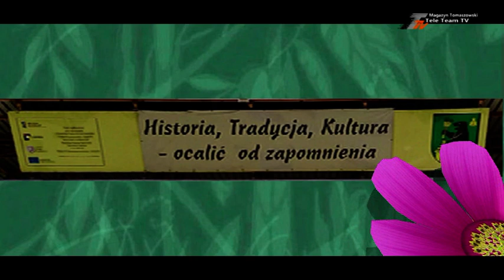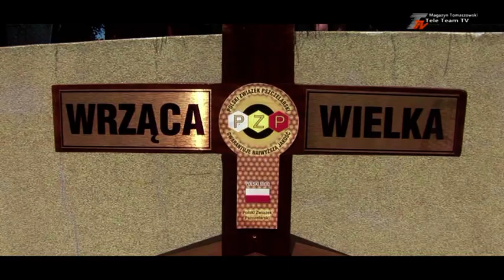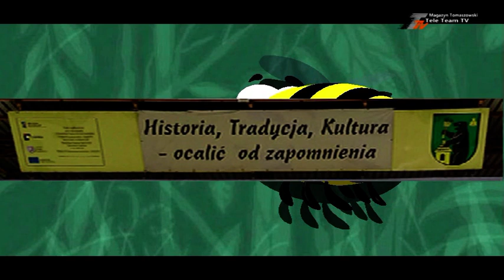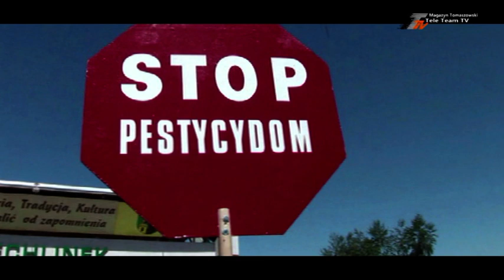Miodobranie - Żelechlinek 2019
Żelechlinek, kraina miodem płynąca w Powiecie Tomaszowskim. 9 czerwca odbyło się tam coroczne święto miodu. W tym roku już po raz dwunasty. Słodkie wydarzenie ma na celu pokazanie bogate zastosowanie miodu, przede wszystkim prozdrowotne, popularyzację pszczelarstwa, ocalenie od zapomnienia tradycji i zwyczajów przodków, promocję gmin, oraz integrację mieszkańców. Uczestnicy, zwłaszcza dzieci, mieli okazję zapoznać się, / oczywiście ze skróconą wersją/, z tzw. produkcją miodu. W imprezie wzięli udział starosta Pow. Tomaszowskiego, Mariusz Węgrzynowski, wójt Gminy Żelechlinek, Bogdan Kaczmarek, oraz  zaproszeni goście, radni Sejmiku Województwa Łódzkiego Ewa Wendrowska i Dariusz Klimczak. W konkursie wzięło udział 9 zespołów Kół Gospodyń Wiejskich, Panie z KGW przygotowały potrawy z wykorzystaniem miodu, jako głównego składnika.